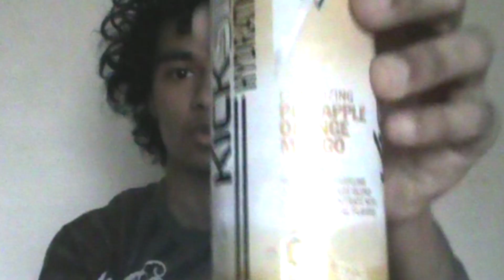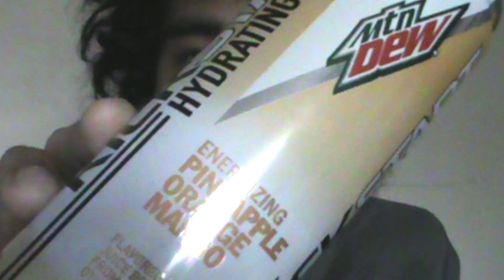【アメリカの飲み物】マウンテンデューキックスタート パイナップルマンゴーオレンジ!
キウイストロベリーと言ってましたけど、本当の名前はストロベリーキウイです。間違えて申し訳ありません(^_^;)
この動画を撮った時、まだ疲れが残っていました（笑）
テンションがいつもより低かったですね（笑）
もっとキックスタートを出して欲しいです〜 これは美味しすぎる!
Mountain Dew Kickstart Pineapple Orange Mango Review!

Vine: sazerrider